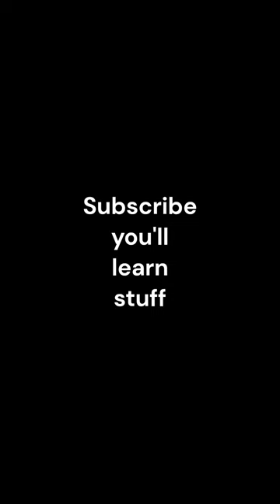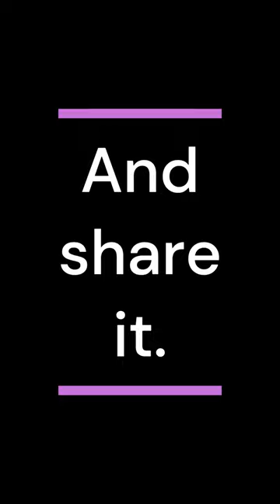Termites Hate this stuff!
every day builds anyone can do, build big with little money. each project is different. sometimes you need to invest money to make it other times you don't! I have a few tips and tricks learned over the years! Let's build with less OR more! we will see, come along on this journey and see what happens!